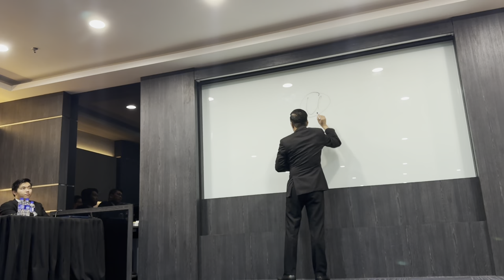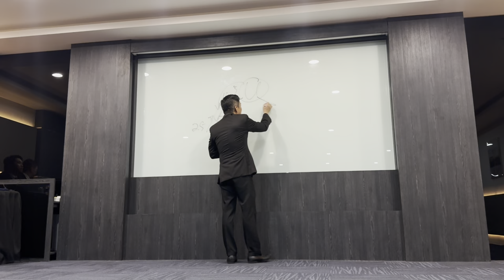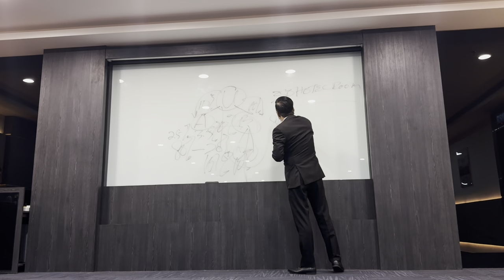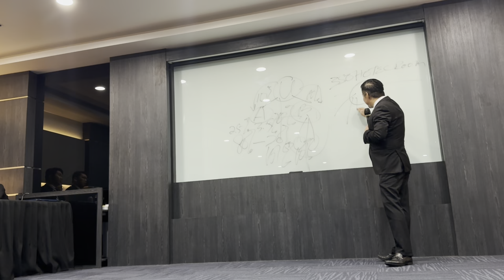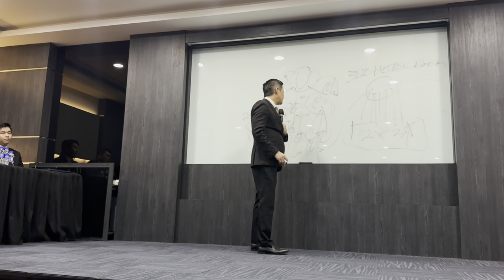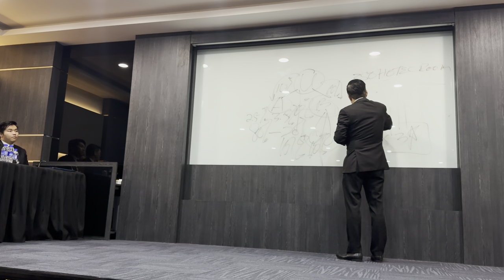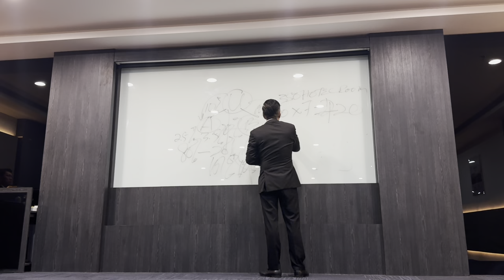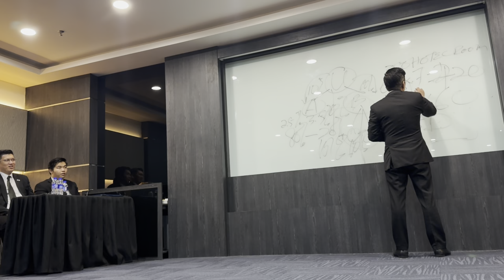Dato Kenny sharing Riway Business Proposal